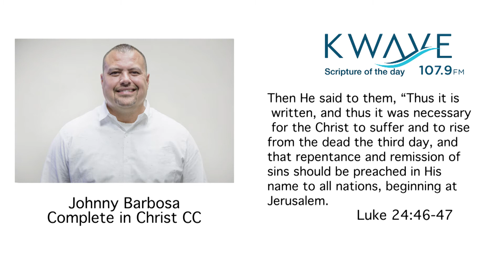Scripture of the Day 03/28/2018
Pastor Johnny Barbosa expounds on the verse of the day.